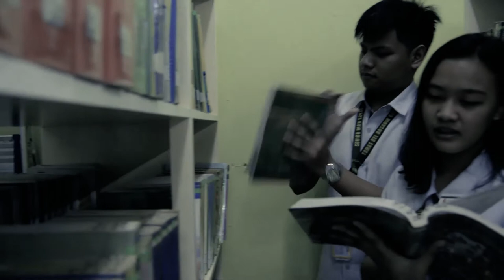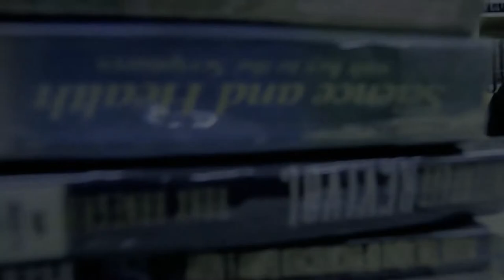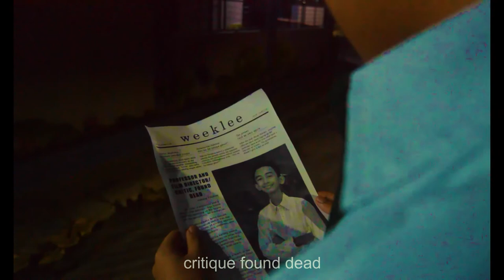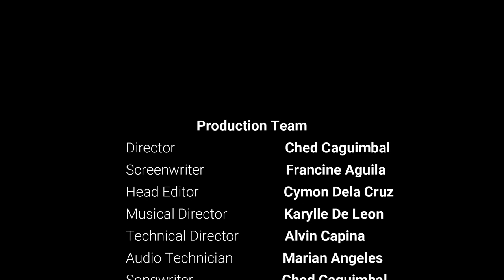GRACE (A Short Drama Film)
Si Egoy ay isang tipikal na binatang nag-aaral ng Senior High School sa Tomas del Rosario College. Ito ang kwento ng kanyang paghahanap ng hustisya, at paghihiganti para kay Grace, kay Delia, at para sa iba pang mga taong na-biktima ng mga halang na kaluluwa sa maliit na mundong kinaiikutan niya.

Grace (Official Soundtrack):

Payakap sa isa mula sa libong tao sa mundo
Sa iisang tao na bumuo ng puso ko
Sa biyayang ipagdadamot ko sa ibang tao
Sa kaisa-isang meron ako na ninakaw ng mundo

Pag-ibig ay gyera, ako ang hustisya
Ikaw ang aking lakas, puso ang sandata
Ipaglalaban kita hanggang sa aking huling hinga

Pusong sumisigaw, mga matang humihiyaw
Dahon na sumasabay sa puso kong 'di bibitaw
Habang buhay kong dadamhin
Ikaw na bumuhay sa akin

Ipaglalaban kita mula noon
Hanggang sa aking huling hininga